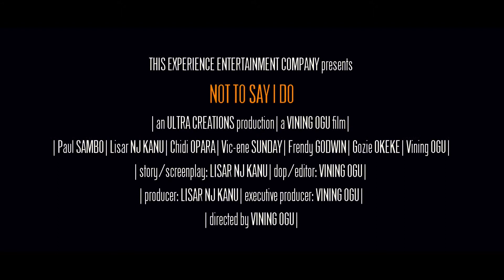NOT TO SAY I DO - THE OFFICIAL TRAILER AND ENTRY FOR 2019 RODE REEL SHORTFILM COMPETITION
SYNOPSIS: A beautiful bride catches her groom cheating on her with her chief bridesmaid on the day she supposed to say I do; her wedding day. This is one of the best and latest of nollywood movies. STARRING LISAR KANU, PAUL SAMBO AND OBI OKOLI